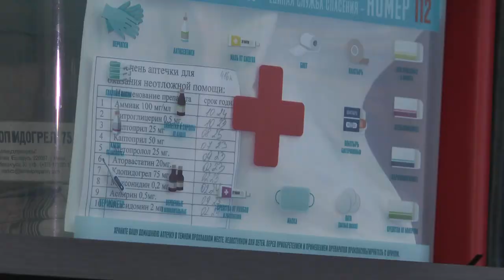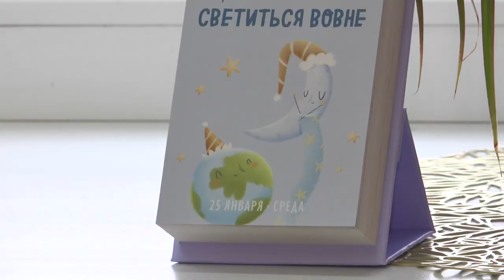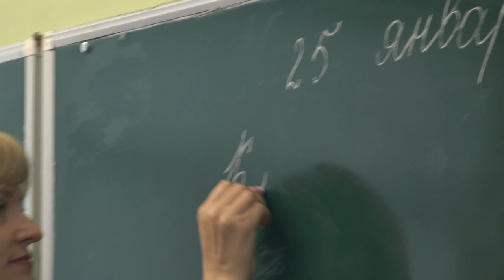Татьянин день празднуют представительницы разных профессий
Сегодня в календаре Татьянин день. Праздник установлен в память о мученице Татиане Римской. Святая считается покровительницей студентов. Древнее имя «Татиана» в переводе с греческого означает «устроительница». В наши дни оно все менее популярно у родителей. В то время, как в советские годы было одним из самых востребованных. На Лидчине встретить Татьяну можно в любой сфере деятельности: в медицине, образовании, строительстве, торговле, промышленности, правоохранительных органах. О Татьянах «в деле» наш следующий материал.